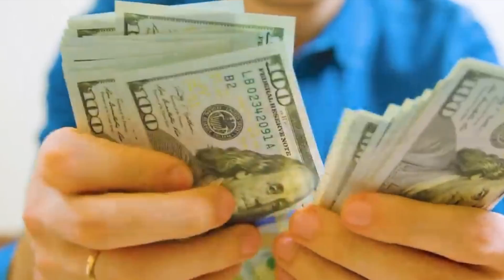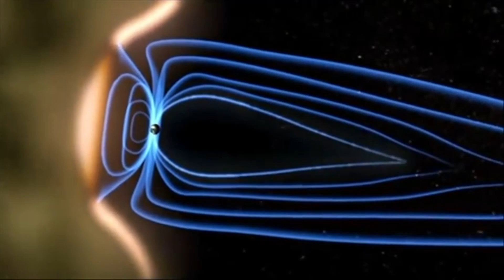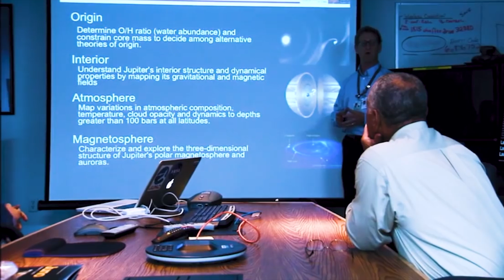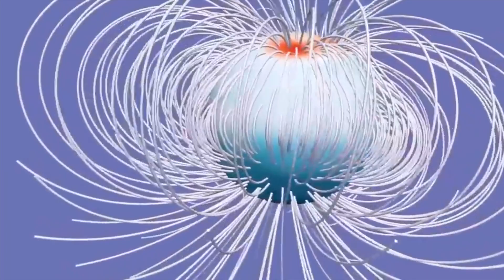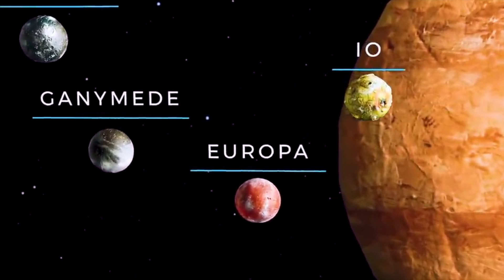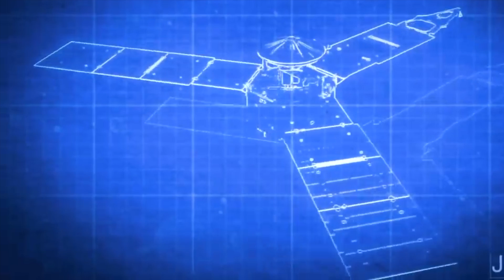Fly into the Great Red Spot of Jupiter with NASA’s Juno Mission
जूनो एक नासा अंतरिक्ष जांच है जो बृहस्पति ग्रह की परिक्रमा करती है। इसे लॉकहीड मार्टिन द्वारा बनाया गया था और इसे नासा की जेट प्रोपल्शन लेबोरेटरी द्वारा संचालित किया जाता है। न्यू फ्रंटियर्स कार्यक्रम के हिस्से के रूप में 5 अगस्त 2011 यूटीसी को केप कैनावेरल वायु सेना स्टेशन से अंतरिक्ष यान का शुभारंभ किया गया था। जूनो ने ग्रह की वैज्ञानिक जांच शुरू करने के लिए 5 जुलाई 2016 यूटीसी को बृहस्पति की ध्रुवीय कक्षा में प्रवेश किया। अपने मिशन को पूरा करने के बाद, जूनो को जानबूझकर बृहस्पति के वायुमंडल में घुमाया जाएगा।

जूनो का मिशन बृहस्पति की संरचना, गुरुत्वाकर्षण क्षेत्र, चुंबकीय क्षेत्र और ध्रुवीय चुंबकमंडल को मापना है। यह इस बारे में सुराग भी खोजेगा कि ग्रह का निर्माण कैसे हुआ, जिसमें यह भी शामिल है कि क्या इसमें एक चट्टानी कोर है, गहरे वातावरण में मौजूद पानी की मात्रा, बड़े पैमाने पर वितरण, और इसकी गहरी हवाएं, जो 620 किमी / घंटा (390) तक की गति तक पहुंच सकती हैं। मील प्रति घंटे)।

जूनो परमाणु संचालित गैलीलियो ऑर्बिटर के बाद बृहस्पति की परिक्रमा करने वाला दूसरा अंतरिक्ष यान है, जो 1995 से 2003 तक परिक्रमा करता था। बाहरी ग्रहों को भेजे गए पहले के सभी अंतरिक्ष यान के विपरीत, जूनो सौर पैनलों द्वारा संचालित होता है, जिसका उपयोग आमतौर पर पृथ्वी की परिक्रमा करने वाले उपग्रहों द्वारा किया जाता है। आंतरिक सौर प्रणाली, जबकि रेडियोआइसोटोप थर्मोइलेक्ट्रिक जनरेटर का उपयोग आमतौर पर बाहरी सौर मंडल और उससे आगे के मिशन के लिए किया जाता है। जूनो के लिए, हालांकि, ग्रहों की जांच पर तैनात तीन सबसे बड़े सौर पैनल पंख अंतरिक्ष यान को स्थिर करने के साथ-साथ बिजली पैदा करने में एक अभिन्न भूमिका निभाते हैं।